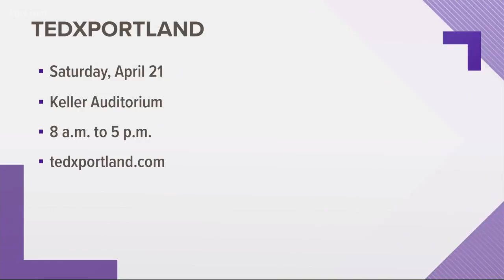Ann Curry on Oregon, new show and TEDx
Ann Curry talks with Joey Harrington about growing up in Oregon, her new show and speaking at TEDx.